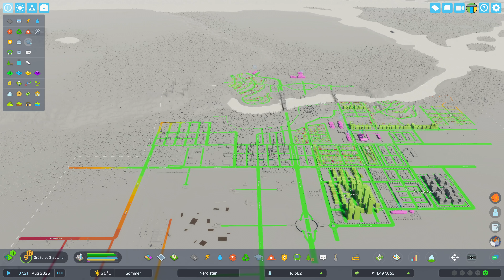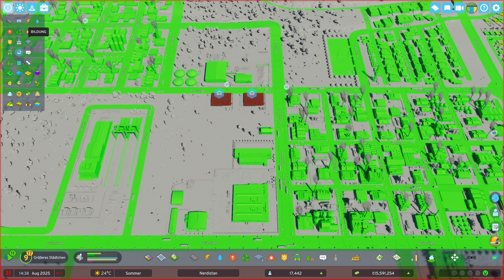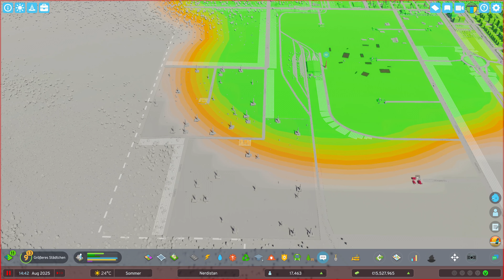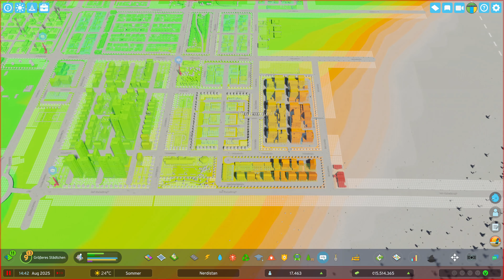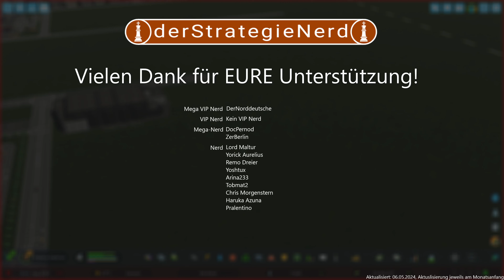Wir wollen mehr Einkaufsmöglichkeiten! ♚ Let's Play Cities: Skylines 2 Beach Properties 25 | deutsch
Heute ist der Baubeginn mit dem Beach Properties und unserer wunderschöne großen Stadt mit viel Strand auf der sonnigen Halbinsel. Wo liegen die großen Ressourcen? Wie planen wir das Straßennetz unserer Stadt? Es gibt viele Herausforderungen zu Meistern in dieser Stadt!

🎮 UNSER SPIEL 🎮
         ► Cities: Skylines 2
         ► Version 1.1.2f1

         🔗 RTX 4080
         🔗 64GB DDR5